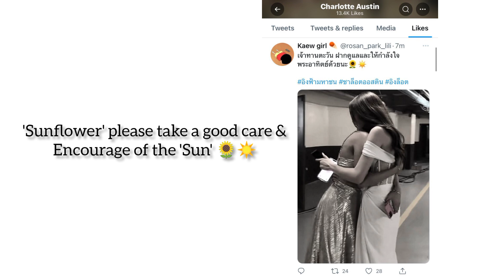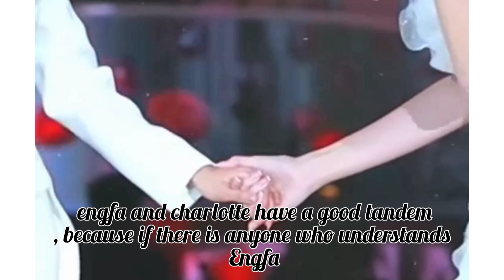[drama last night with boss nawat] ENGFA & CHARLOTTE (english)